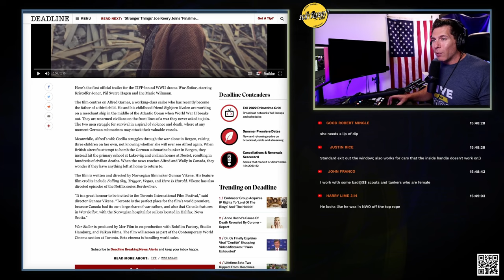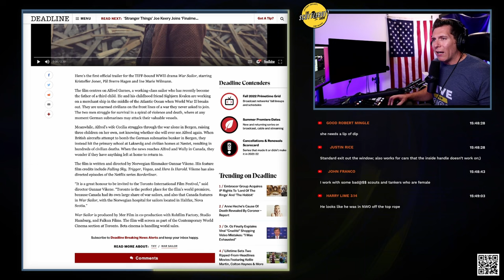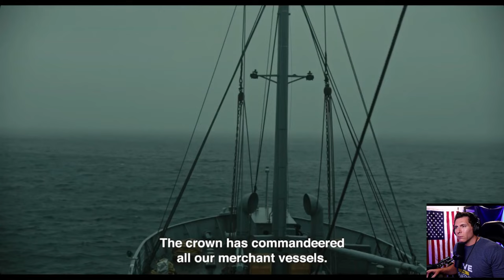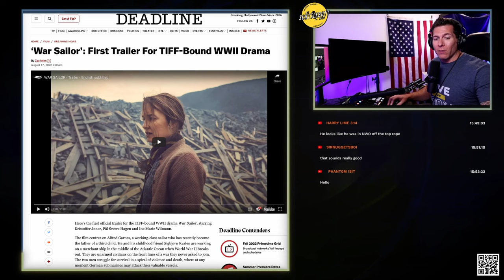American Sailor Reacts to WAR SAILOR Trailer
War Sailor is a new film about civilian Sailors in Norway forced in to action at the start of WW2 to protect their homes and families. It looks awesome.

Blue Jackets Manual: